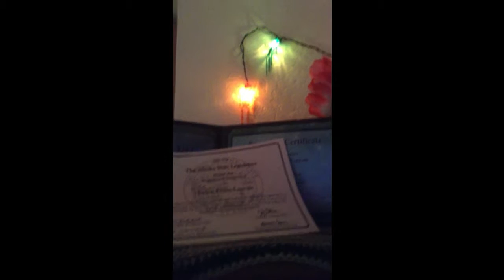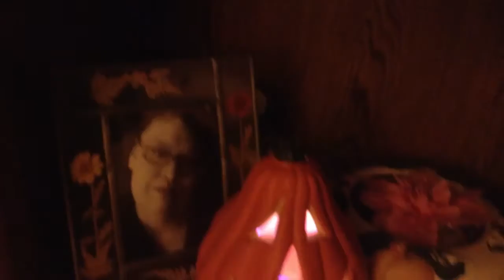Halloween Decorating Day 2016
Decorating with my kiddo's is really fun to do.